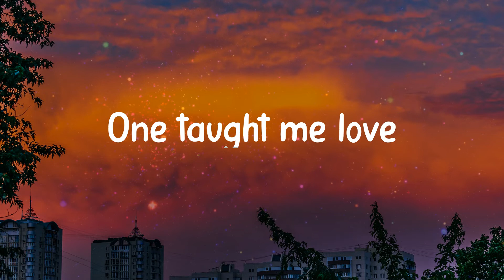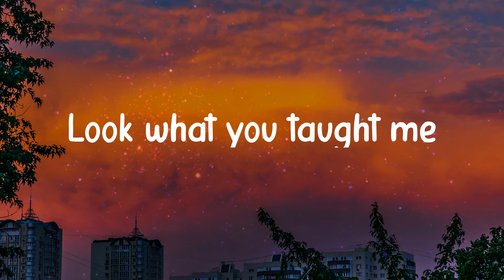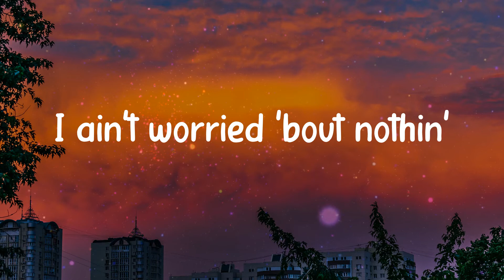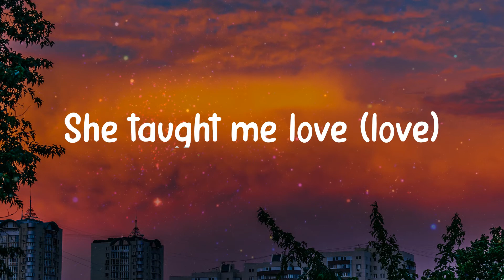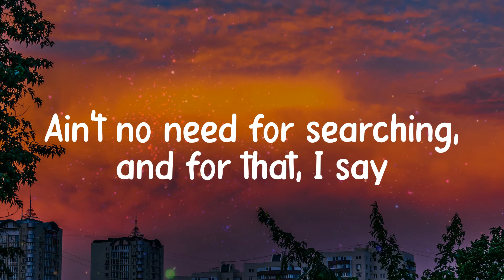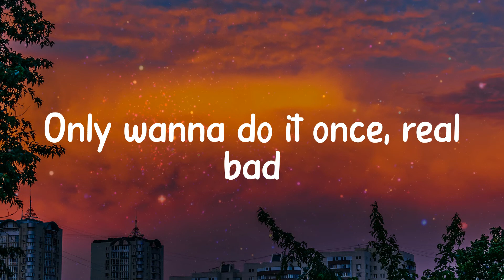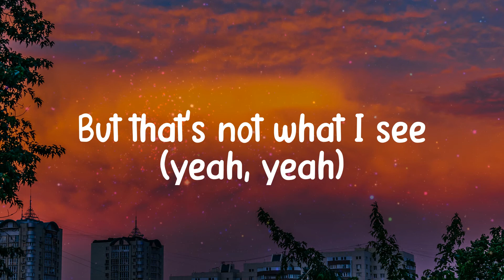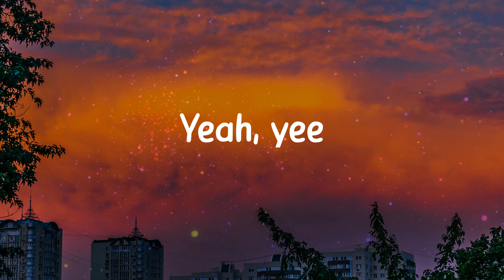thank u, next - Ariana Grande (Lyrics)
𝐋yrics / 𝐋yric 𝐯ideo 𝐟or 𝐭hank 𝐮, 𝐧ext - 𝐀riana 𝐆rande 𝐛y 𝐂linkNEnjoy

Lyrics:
Yeah, 𝐲ee
Yeah, 𝐲ee